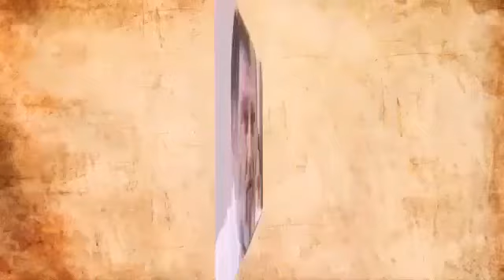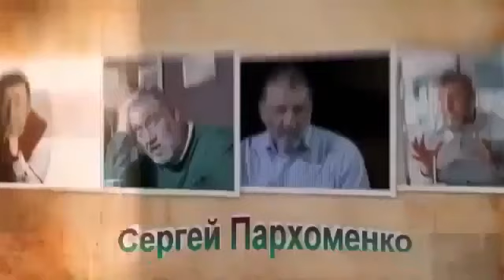Сергей Пархоменко - Суть событий (24.11.2017)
Защитите себя! Анонимная мобильная связь (международная симка) по тарифам местных операторов Сергей Пархоменко - Суть событий (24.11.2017)